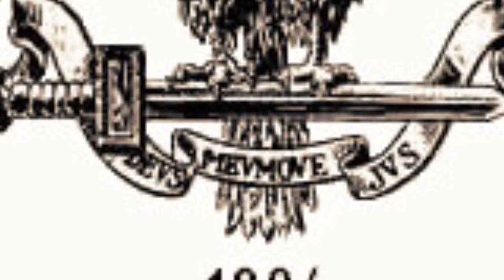Napoleon’s Memoirs told to Las Cases, Volume 2, Part 3, 114-138. Le Mémorial de St. Hélène.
Napoleon is just not finding it tolerable. Napoléon ne le trouve tout simplement pas tolérable.